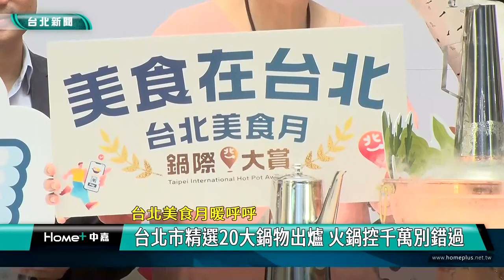火鍋 必吃|台北 美食|林奕華 火鍋控|鴛鴦鍋 麻辣鍋|傳統 異國|消費 抽獎|2023 中嘉新聞|台北美食月暖呼呼 台北市精選20大鍋物出爐 火鍋控千萬別錯過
你是火鍋控嗎?台北美食月首次評選出20大鍋物 吃鍋還有機會抽中美食金

火鍋一直是國人最喜愛的餐點之一，台北市政府舉辦的台北美食月首次以鍋物為主題，透過網路人氣票選選出兩組前十大民眾最喜歡的店家，再由美食專家實地評選精選出各組前五名，入選的店家有堅持台灣食材的傳統火鍋，也有融入創意的異國風味鍋物，各具特色，現在就透過鏡頭帶你搶先體驗。

鮮嫩的台灣牛肉放進鍋裡涮一下就熟了，還有彰化溪湖來的三層羊肉，業者主打的就是國產的新鮮食材。

強調一個人就能享用的麻辣鍋，正宗川味先炒後涮的火焰鍋加上九宮格火鍋料，超級吸睛。

還有突破傳統火鍋作法，中西融合讓消費者宛如在法式餐廳，希望提供消費者更尊榮的感覺，甚至還讓松露入菜。

這是台北美食月活動，首次以鍋物為主題，邀集台北市火鍋店家參與，在七月先舉辦網路人氣票選活動選出饗宴鍋物組及經典鍋物組各前十名的店家，再由美食專家實地評測選出各組前五名，參與評測的美食評論家胡天蘭強調除了食材新鮮湯底豐富外，店家的自製沾醬更讓她驚豔直說這就是台北的味道。

本身是火鍋控，平均一周至少要吃三次火鍋的台北市政府產業發展局局長陳俊安希望台北美食月能讓所有美食都有被看見的機會，因此第一年特別選擇火鍋作為主題，在進入秋冬之際推薦國人來台北吃好鍋。

台北市副市長林奕華也分享自己喜愛的火鍋種類，她認為這就是台北市平民美食的一部分，這也是台北市面向國際最討喜的明信片，因為在台北想吃什麼鍋都找得到。

主辦的台北市政府商業處長高振源表示台北美食月期間還有消費發票登錄活動，民眾前往這60家合作火鍋店家消費就有機會抽到20萬元的吃鍋美食金，另外8家便利支付及美食平台並整合旗下火鍋店家提供超過150萬元的消費回饋方案，歡迎吃鍋控千萬別錯過，到台北找到您心目中的心頭好鍋。